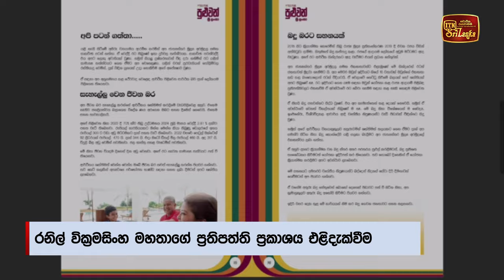අපි වැඩ කරන්නේ ගිවිසුම්වලට - ජනපති රනිල්